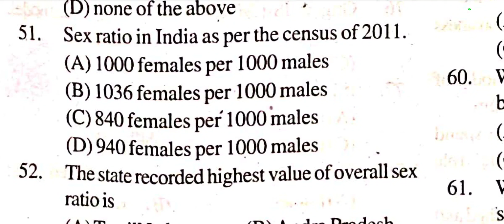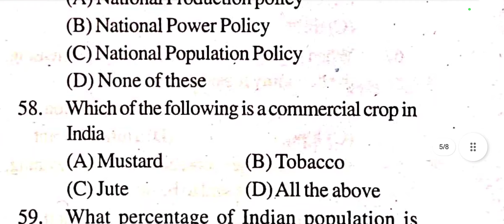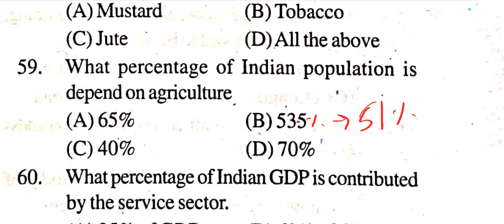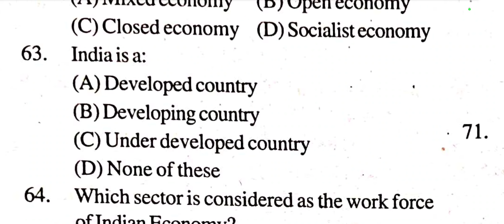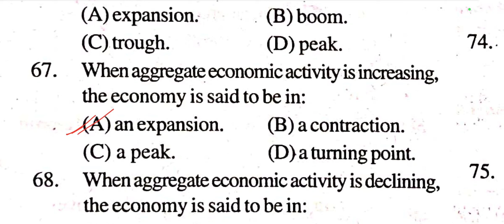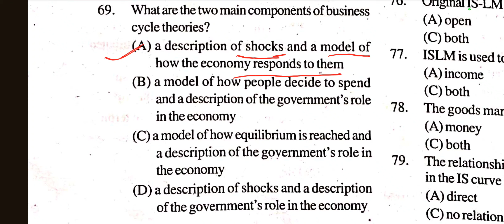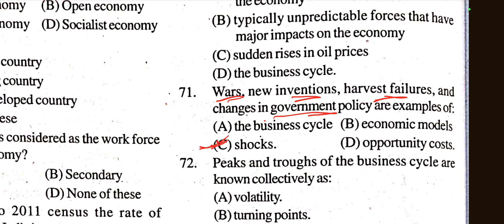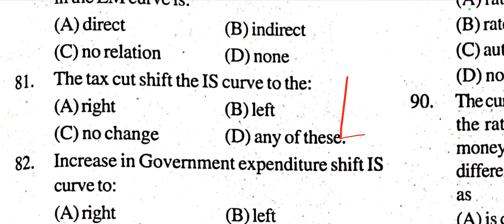SET-5, Class-2, Most Expected Model Set Questions for the upcoming Odisha SSB Economics Exam 2023.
Important MCQS for SSB Odisha, PGT & UGC NET Economics Exam in Odia.